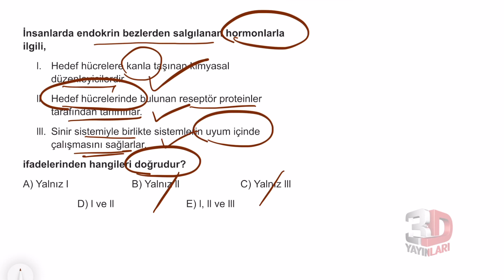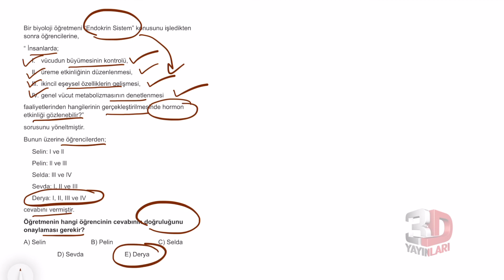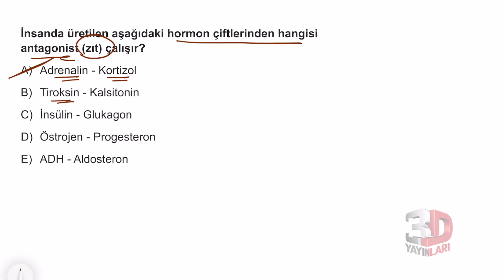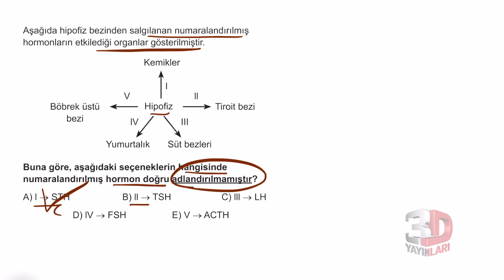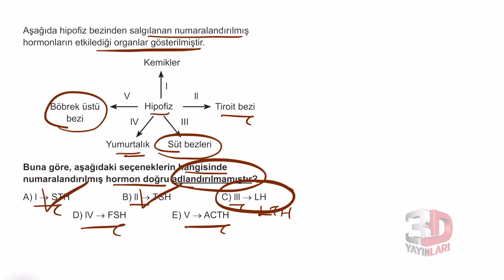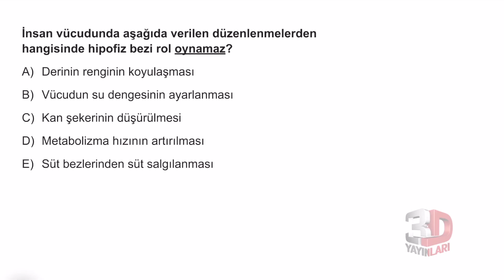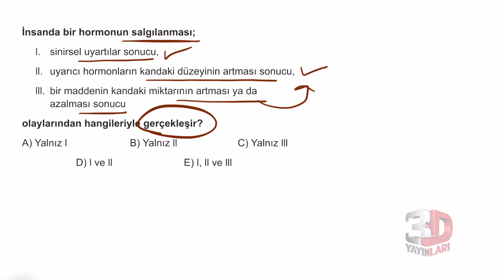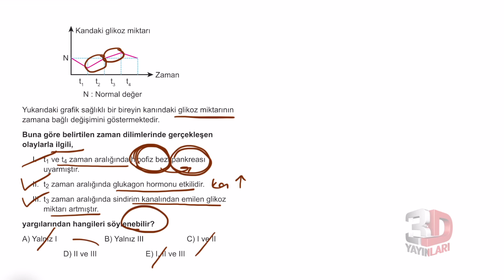AYT Biyoloji Soru Bankası Bölüm 01 Test 10 Soru Çözümleri